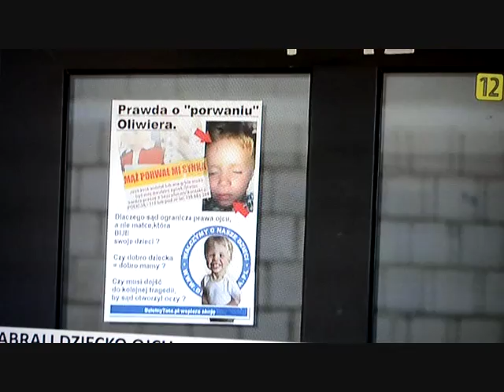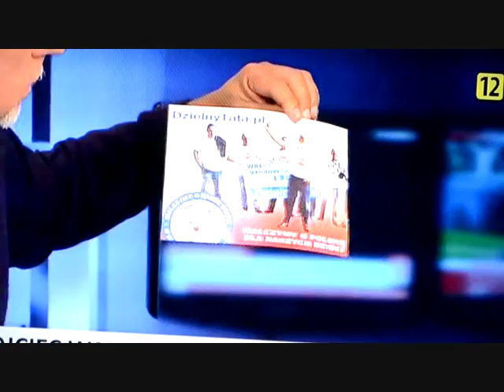Superstacja Raport Dzielny Tata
Historia Pawła Chądzyńskiego bezprawnie oskarżonego o porwanie własnego dziecka